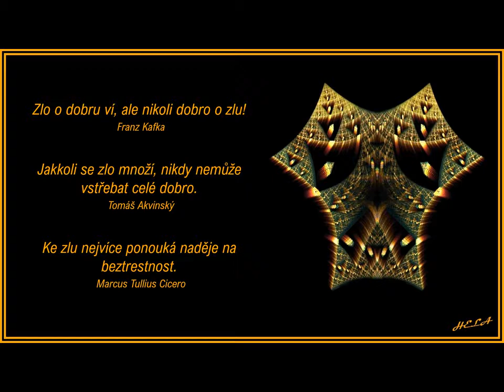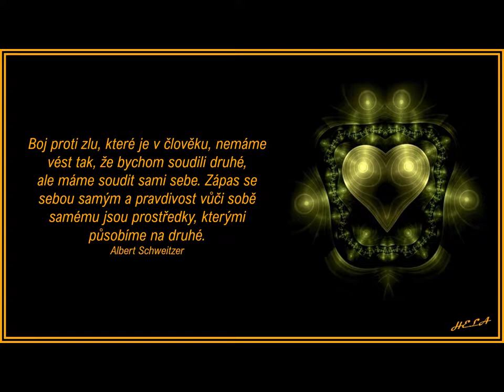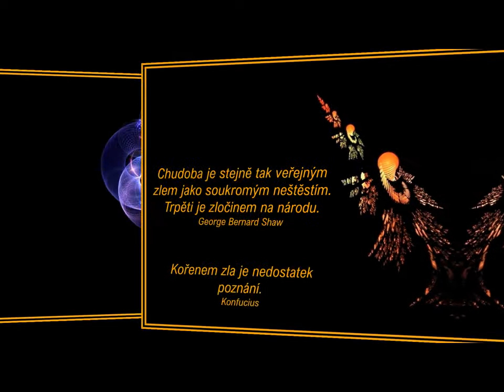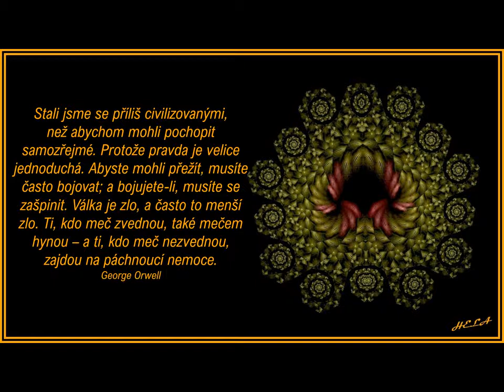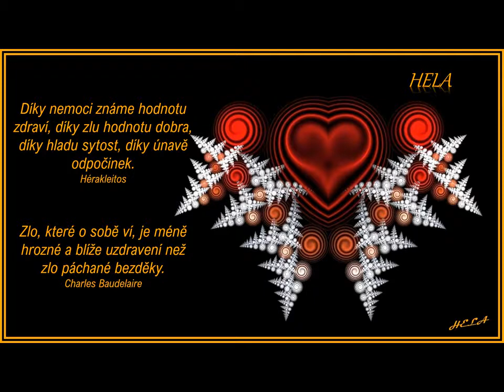Citáty - zlo - fraktály; Hudba: Ludovico Einaudi - Monday xvid